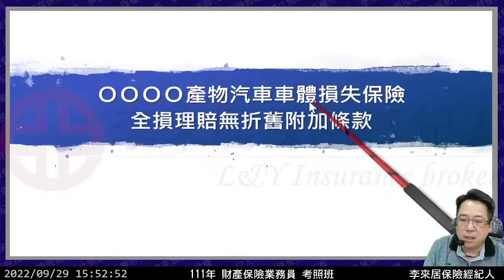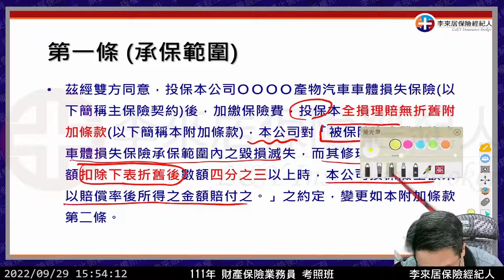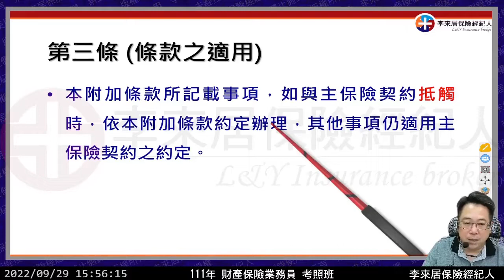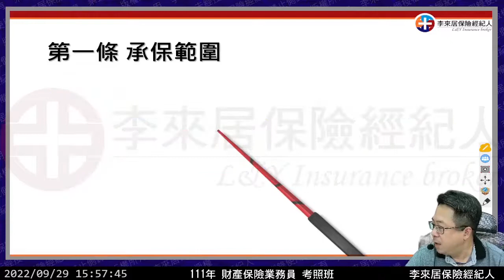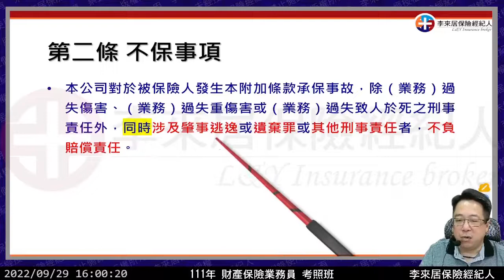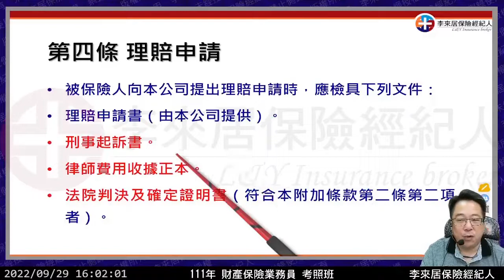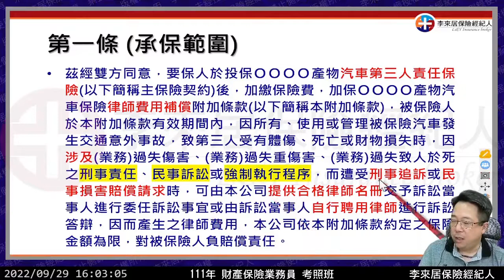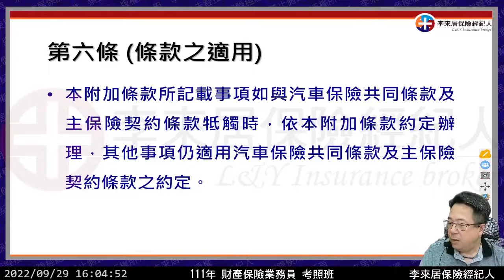50 財產保險實務-汽車保險附加險條款(中)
這是附加險的第二單元，課程長度是13分鐘，本單元說明車體損失險與第3人責任險常見的重要附加條款。